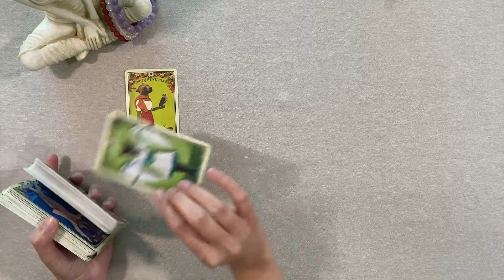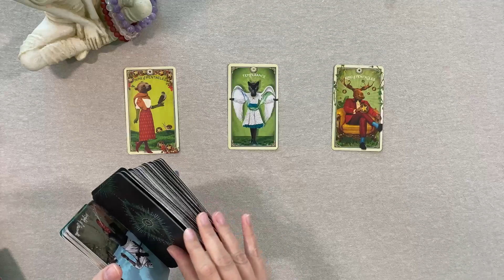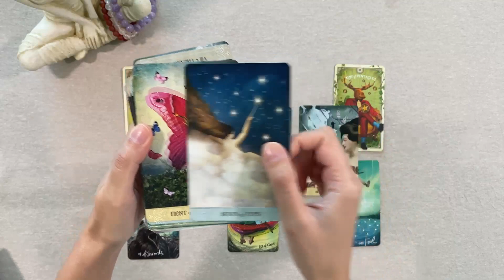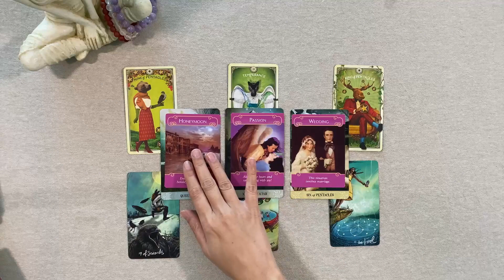♍ VIRGO: THE PERSON ON YOUR MIND, THEIR THOUGHTS, FEELINGS & ACTIONS TOWARDS YOU! WATCH NOW 💖😍💥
Hi Virgo, welcome to the person on your mind love reading. Watch to know their thoughts, feelings & actions towards you.